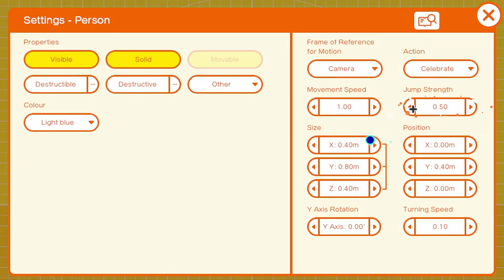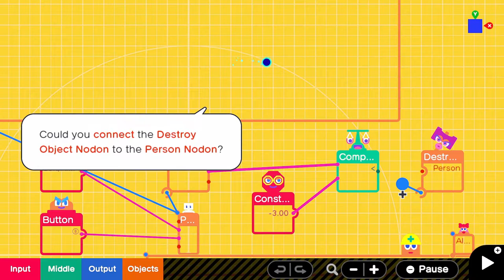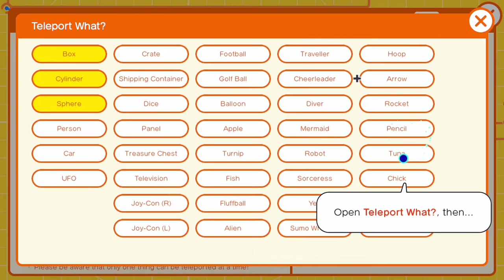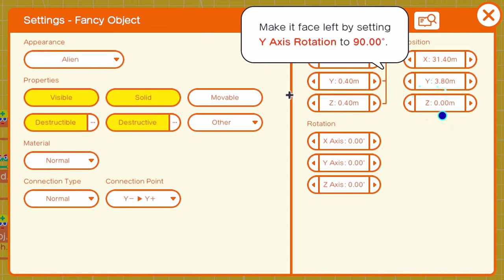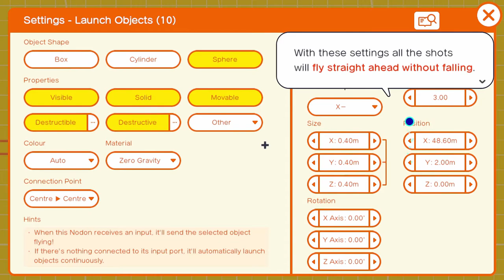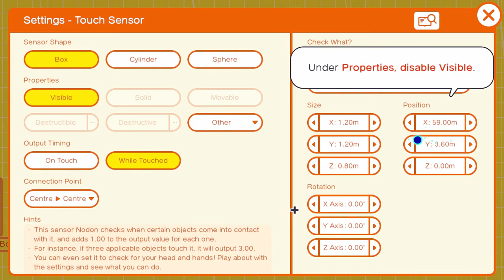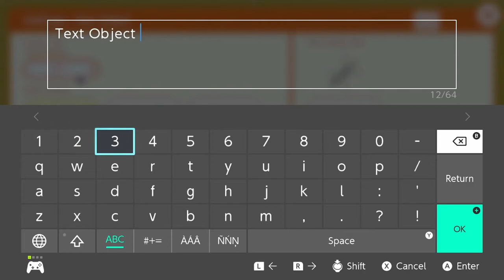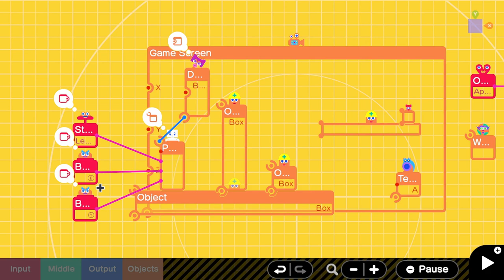Game Builder Garage (Nintendo Switch) - 05 - Lesson 4: Risky Run (Howto)